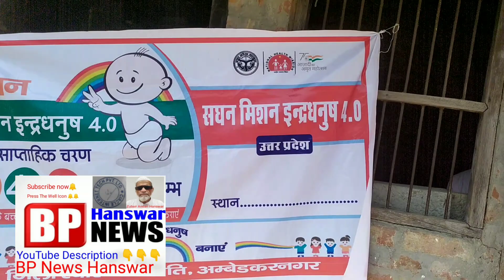सघन मिशन इन्द्रधनुष 4.0 के अन्तर्गत टीकाकरण जारी।